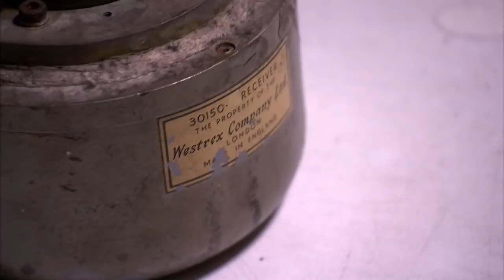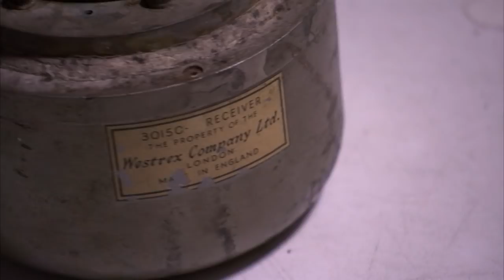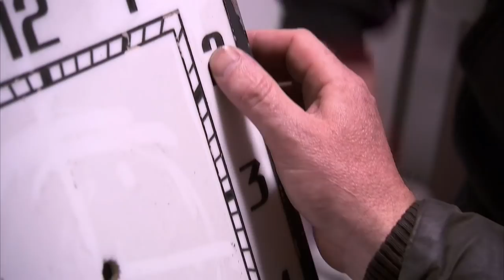Drew Finds A Classic 1930's Cinema Speaker In Brighton | Salvage Hunters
Drew heads to Brighton in hopes to find some classic antique pieces for his new dealer in the South of France.